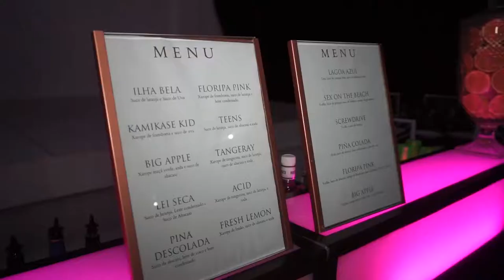15 anos Tati - trailer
gravado em florianópolis
imagens vitor miranda
filmagens carlos bortolotti